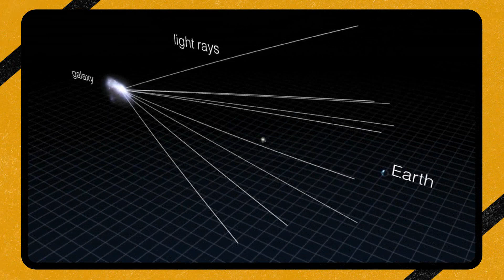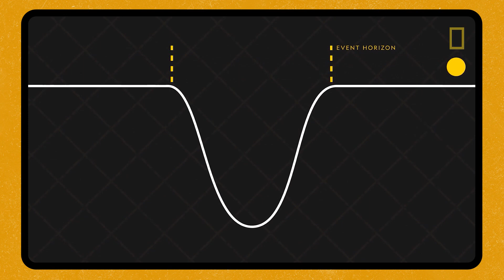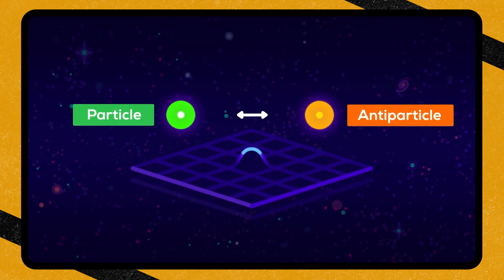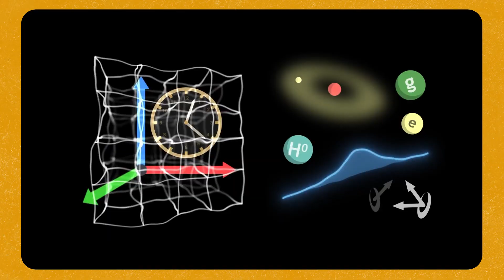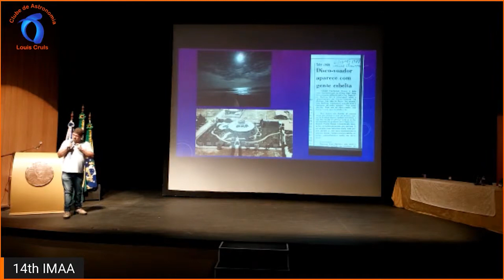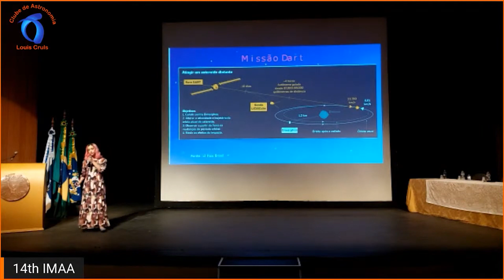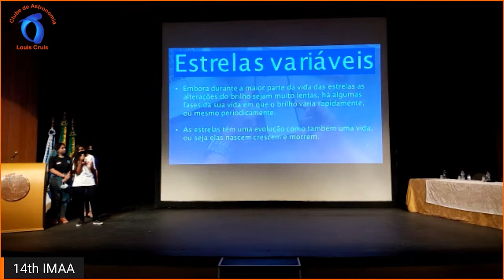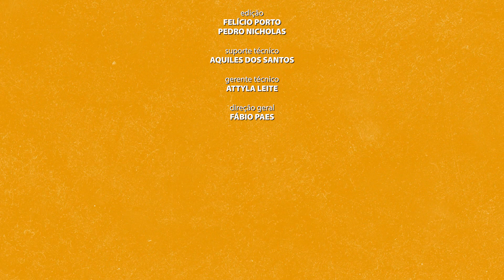O maior evento de astronomia do Brasil! 14° Encontro Internacional de Astronomia e Astronáutica!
Nesta edição do Área Nerd nós conhecemos o 14° Encontro Internacional de Astronomia e Astronáutica! Conversamos com cientistas sobre Buracos Negros, Lentes Gravitacionais, Astros Ocultos e o papel da ciência na sociedade!

🔻🔻 ASSISTA PELA TV NAS OPERADORAS 🔻🔻